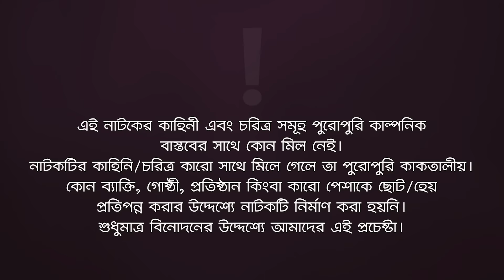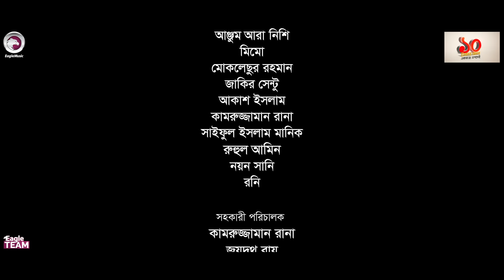Kotipoti Daroan | কোটিপতি দারোয়ান | New Natok 2022 | Azmayeen | Anika | Bangla New Natok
New Natok 2022 Kotipoti Daroan

Story/Script: Sulyman
Bangla New Natok Cast: Azmayeen Meherab Elham, Anika Akter Nupur, Ashraf Kabir, Anjum Ara Nishi, Mimo, Mokhlesur Rahman, Zakir Sentu, Akash Islam, Kamruzzaman Rana, Saiful Islam Manik, Ruhul Amin, Noyon Sunny, Rony.
Asst Director: Kamruzzaman Rana
DoP: Md. Sujon
Edit: Anik Islam
Color: Bappi
Background Score: Ahsan Habib Chobi
Creative Design: Anjon Islam

Production Manager: Sumon Patwary, Rana Sheikh
Production Assistant: Ruhul Amin, Hridoy, Ikram.
Camera Crew Chief: HR Hanif
Camera Crew Assistant: Shakil, Md. Raju Raj
Makeup: Manik
Makeup Asst: Niloy
Light: Alam Hossain
Light Supply: Sumon, Mohin, Arif
Trolley: Mosharraf Hossain
Post: Eagle Creative House

কোটিপতি দারোয়ান নাটক — Kotipoti Daroan